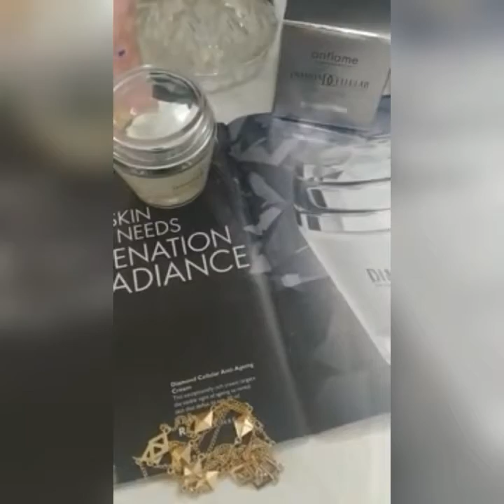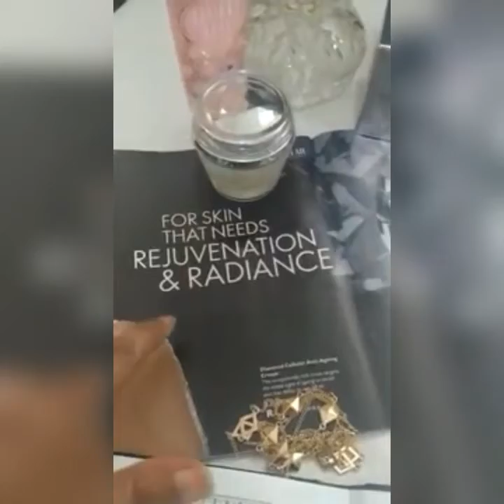Esi cream jo ap ko jawan bana de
This cream is very uanger look.it is very beautiful cream